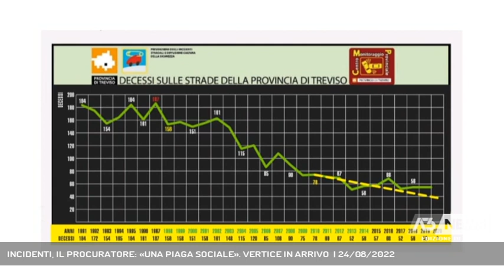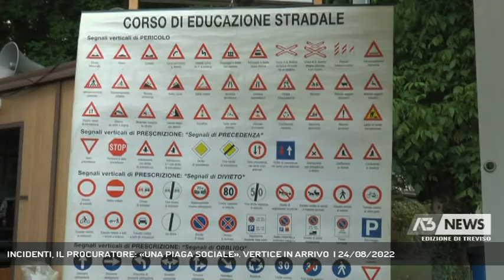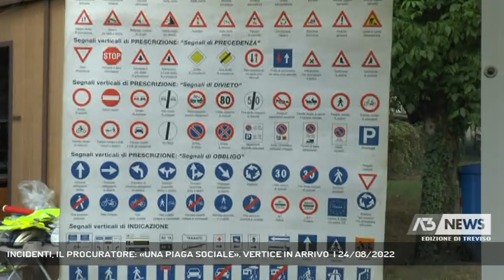INCIDENTI, IL PROCURATORE: «UNA PIAGA SOCIALE». VERTICE IN ARRIVO | 24/08/2022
A3 NEWS Treviso 24/08/2022 - TREVISO - Paura questa mattina a Cornuda dove un ciclista è stato investito da un'auto, fortunatamente per l'uomo solo lievi ferite. Ma purtroppo sono ormai quotidiani gli incidenti, anche dalle conseguenze drammatiche, sulle strade della Marca. Si tratta di una ''piaga sociale'' per il capo della procura trevigiana che annuncia un vertice nelle prossime settimane con tutti i sostituti dell'ufficio per un' analisi del problema || In questi primi 23 giorni di agosto sono 10 le persone che hanno perso la vita sulle strade della marca, nove in appena due settimane. Numeri che mostrano in tutta la sua gravità quella che il procuratore di Treviso Marco Martani descrive come una piaga sociale. ''Siamo davanti a una questione culturale, direi quasi un problema antropologico. E' evidente che manca la cultura della sicurezza, c'è tanta distrazione ma soprattutto, aggiunge il capo della procura, troppe persone si mettono al volante dopo aver assunto alcolici, i cui effetti sui guidatori sono devastanti". Disattenzione, alta velocità, guida in stato di ebbrezza sono tanti e diversi i fattori causa di incidenti a volte dalle conseguenze drammatiche. Prevenire le stragi deve essere l'obiettivo da perseguire anche attraverso quelle campagne sulla sicurezza stradale che avevano abbattuto il numero delle vittime. Curva che è tornata a risalire dopo il 2010 quando le iniziative, come conseguenza della riforma Del Rio delle province, erano state sospese. Dallo scorso anno nella Marca sono ripresi gli incontri nelle scuole superiori con i ragazzi di quarta e quinta ma dal prossimo anno scolastico si intende tornare ai progetti che coinvolgano tutti gli studenti, attraverso incontri durante i quali verranno mostrati video di incidenti per aiutare i giovani a vedere oltre, a prevenire le situazioni di pericolo e poi con lezioni pratiche. Educazione stradale che vuole raggiungere anche i più anziani con progetti ad hoc. - Intervistati MARINO BISCARO (Docente) (Servizio di Francesca Bozza) - Segui Antenna Tre anche sul digitale terrestre! Visita il sito